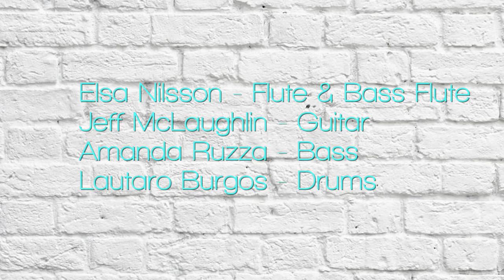RUZZA/RUZZA and The Mateadors @ Blue Note #1 - Oresharka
'Oresharka' by Elsa Nilsson

RUZZA/RUZZA and The Mateadors

Live @ The Blue Note in New York

Elsa Nilsson - Flute and Bass Flute
Jeff McLaughlin - Guitar
Amanda Ruzza - Bass
Lautaro Burgos - Drums